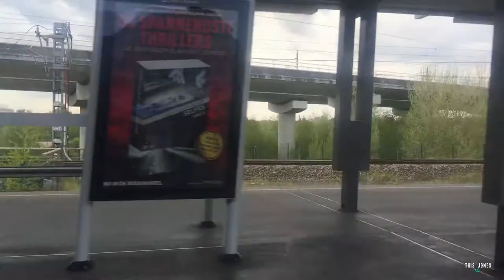Highlights from The Netherlands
Dear Holland, thank you for having us for a whole year!

It's been an absolutely amazing year and we are forever blessed.